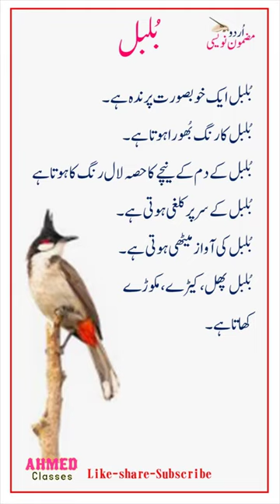Bulbul10 lines ll 🦜बुल बुल।। بلبل'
*10line on bulbul*
*birds bulbul*
*बुलबुल*
*हिंदी निबंध**10lineon*